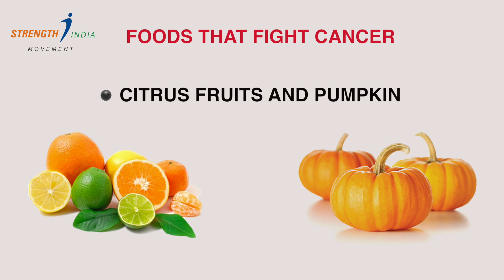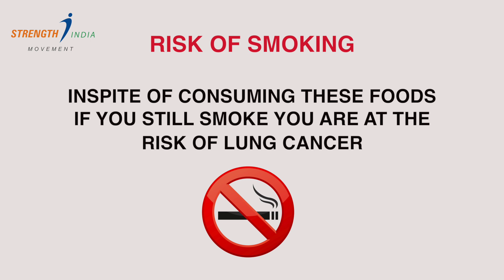CANCER FIGHTING FOODS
Foods have the ability to prevent or fight cancer by consuming these foods on a regular basis has shown benefits in demonstrative those properties.